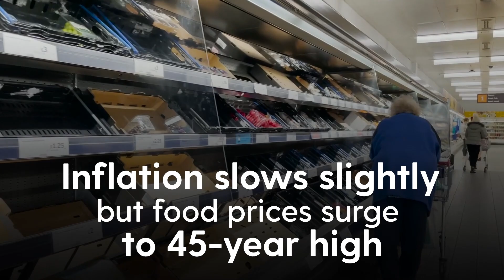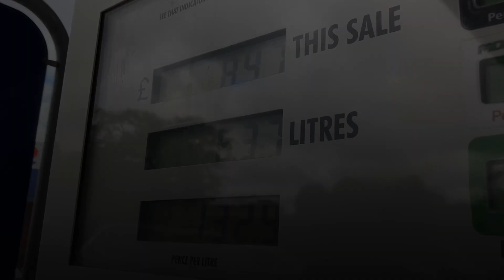Inflation slows slightly but food prices surge at 45-year high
Inflation fell slightly to 10.1 per cent in March from 10.4, but was higher than economists had predicted as households across the country continue to grapple with sky-high prices amid the cost of living squeeze.

Experts initially forecast the inflation to be 9.8 per cent this month, and the high level continues to keep pressure on the Bank of England regarding interest rates, with inflation still heavily above the 2 per cent target rate.

The Office for National Statistics (ONS) revealed food prices increased by 19.1 per cent year-on-year, the sharpest jump since August 1977.